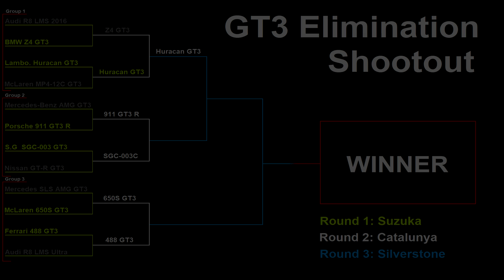Assetto Corsa: GT3 Elimination Challenge Ep.4 - Round 2 [Catalunya]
New track, 6 cars, 3 winners, 1 record holder. No idea why 1440p isn't working, sorry about that.

1:02 to skip to the action.

Intro: Beamic - Charl's Bronx